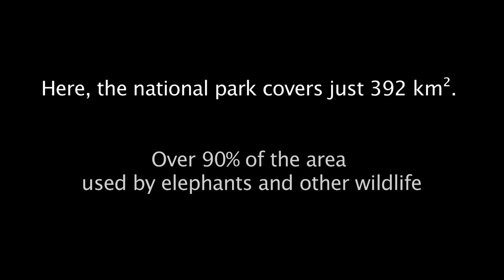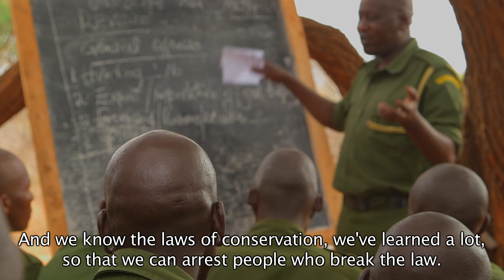Amboseli Community Rangers Training and Graduation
In this brief video, we get an overview of the Amboseli Community Ranger graduation ceremony in Kenya.